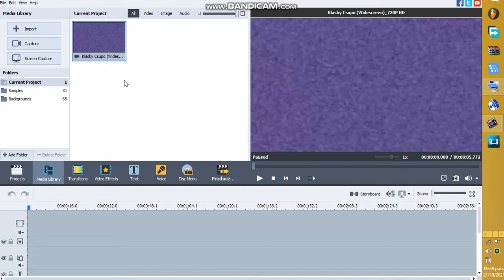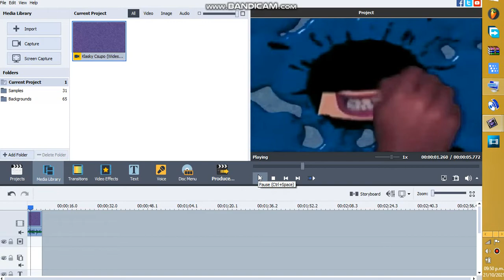How To Make Luig Group on AVS